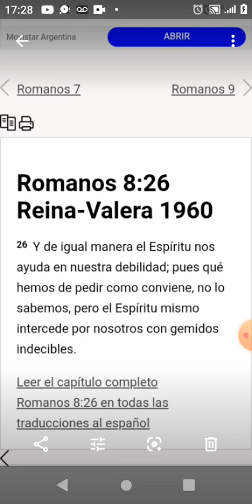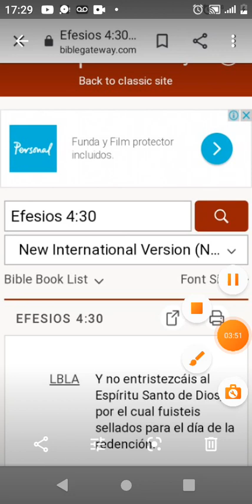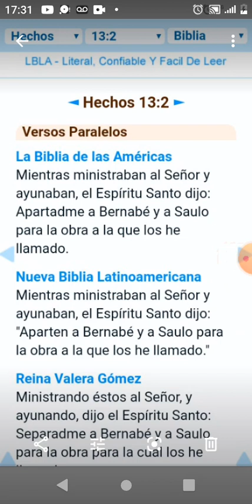TRES BÍBLICOS QUE MUESTRAN QUE EL ESPÍRITU SANTO ES UNA PERSONA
En este voy tratar de explicar con la escritura que EL ESPÍRITU SANTO es una persona y no una fuerza activa